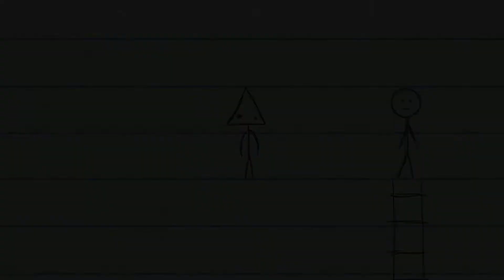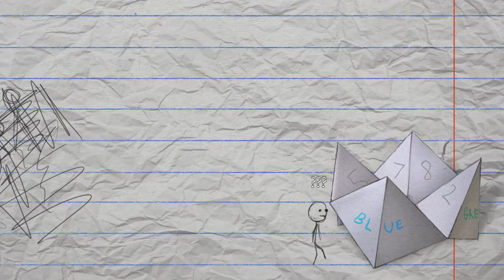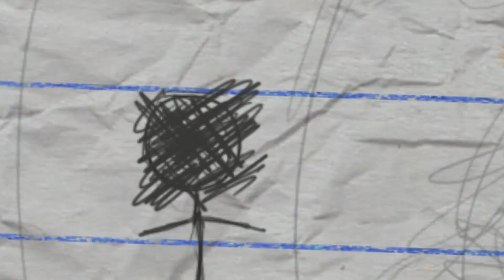Let’s Play Sally Face #007 [Deutsch] [HD+] - Der Fleischwurst Tag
«Sally Face»
Plattform: PC
Entwickler: Steve Gabry
Publisher: Portable Moose
Genre: Adventure
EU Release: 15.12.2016